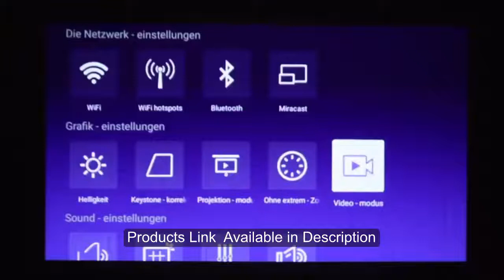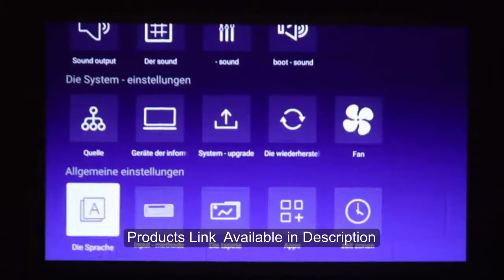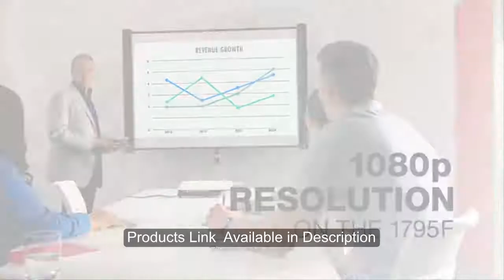TOP 5: Best Portable Mini Projector in 2020 🛒 on Amazon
5 Best Portable Mini Projector in 2020 🛒 on Amazon
In this video Amazon Seller listed  Best Portable Mini Projectors in 2020, You can check the price or purchase in the description below !